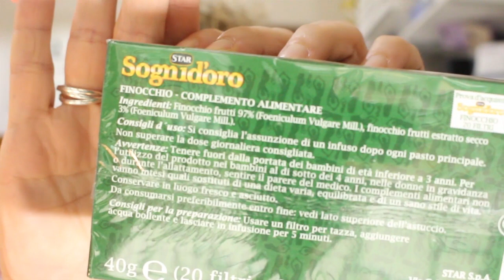Pelle secca? prendiamocene cura.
Se vi è piaciuto il video, non dimenticate di cliccare su 👍